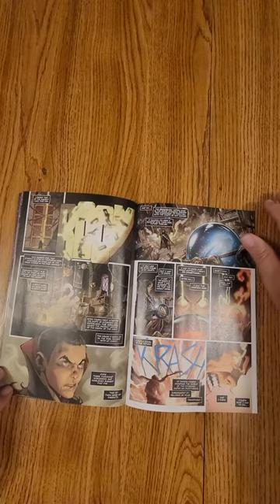Vanish #1 Image Comics QuickFlip Comic Book Review Donny Cates,Ryan Stegman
Oliver Harrison was a mythical hero who slayed the greatest threat to his realm before even hitting puberty. But that was then.

As an adult, Oliver leads an average cookie-cutter suburban life—aside from the fact that he's mentally unstable, massively paranoid, smokes like a chimney, and gets blackout drunk every night to hide from his horrific nightmares. Will the arrival of a superhero team called the Prestige prove the madness isn't all in Oliver's head? And what about all the epic fantasy crap from his childhood?

Join us for a brutal as hell tale of magical worlds, gifted youth, evil sorcerers, superheroes, war, blood, guts, and death that punches you right in the face!

From DONNY CATES (GOD COUNTRY, Hulk, Thor), RYAN STEGMAN (VENOM, King in Black), JP MAYER (Absolute Carnage, Fantastic Four), SONIA OBACK (Amazing Spider-Man: Renew Your Vows, Han Solo), and JOHN J. HILL (CROSSOVER, Harley Quinn), the all-star creative team that brought you VENOM, comes an all-new take on the classic hero's quest!

Donny Cates,Ryan Stegman